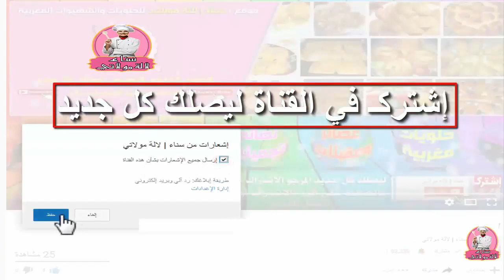لالة مولاتي 2017 - طريقة تحضير طاجين مدربل راقي في التقديم - Lala Moulati 2017